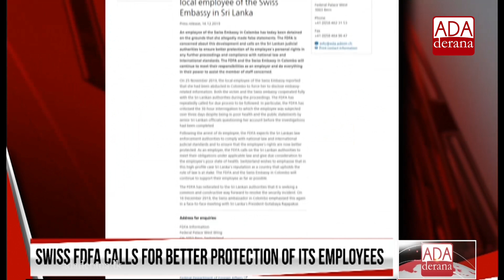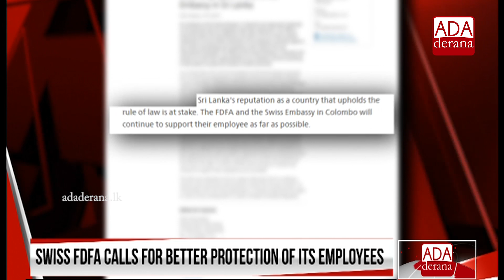Swiss govt makes request from Sri Lanka regarding remanded embassy staffer (English)